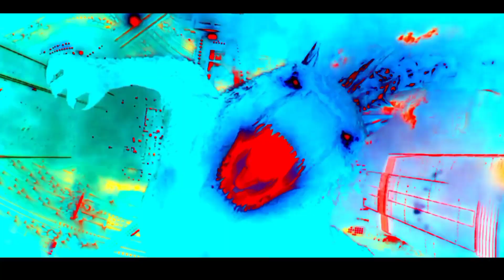Godzilla vs Kong Final Teaser BREAKDOWN and story Analysis || Explained (Hindi)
The godzilla vs Kong trailers has been released.
In these Trailers so many details has been found and in this video we are going to discuss about the final teasers of Godzilla vs Kong.
we are going to Breakdown 2 teaser of Godzilla vs Kong movie that recently released.
so this video is going going to be so much interesting and much more informative so don't skipp any part of the video and watch till end.

If you have any doubt or questions let me know inthe comment and i will glad to help you with.

This video is for educational or entertainment perpose only.Copyright disclaimer under section 107 of the copyright act 1976,allowance is made for "fair use" for perposes such as criticism, comment,news reporting, teaching, scholarship and research.fair use is a use permited by copyright status that might otherwise be infringing.Non-profit, educational or personal use tips the balance in favor of fair use.In case you feel your rights are violated,kindly email me at and i will be quit eager to take down my video.
Thanks. :)

Thanks for reading. 🙏
Keep watching movie Explainer yt. ♥️😇